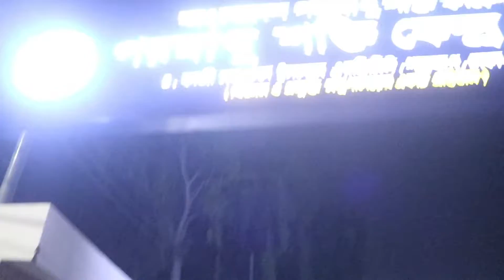ঢাকা বিশ্ববিদ্যালয়ে সিয়াম এর সাথে ছবি তুলতে মানুষের ঢল, নিরাপত্তা দিতে দরকার হলো পুলিশ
▩ Video Information:
• Concept: Imran Haque
• Courtesy: Manas Sinha
• Host: Imran Haque